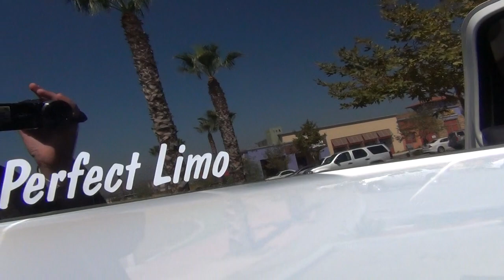The Perfect Limo White Lincoln Navigator